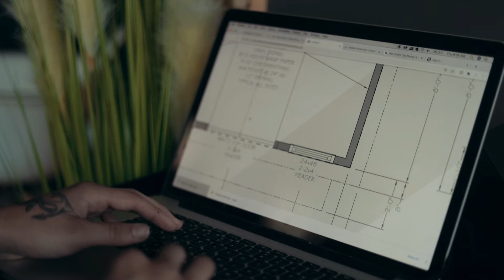Liam's Wish Video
Join Make-A-Wish and Laframboise Construction as we grant Liam's special wish for a Lightning McQueen Playhouse.